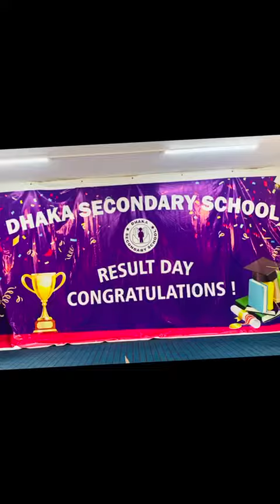Annual Result Day 2023 - Class 4 till Class 8 DSSNK